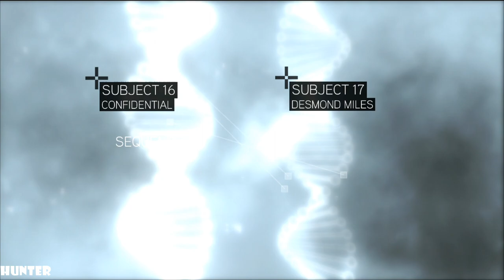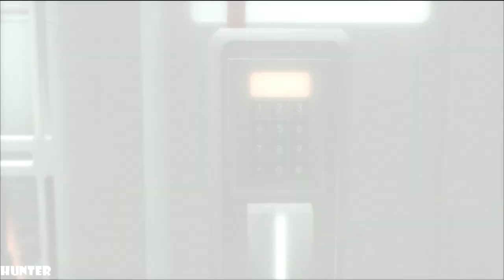Assassin's Creed 2 Walkthrough - Part 1 Let's Play PS3 (1080p60FPS)